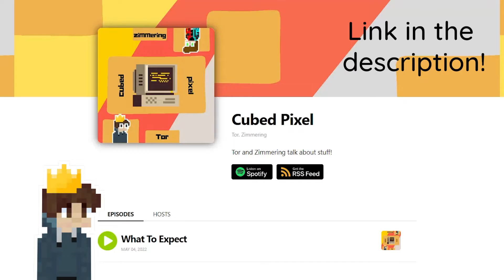News!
Just Giving you the news! Enjoy!

PodCast!